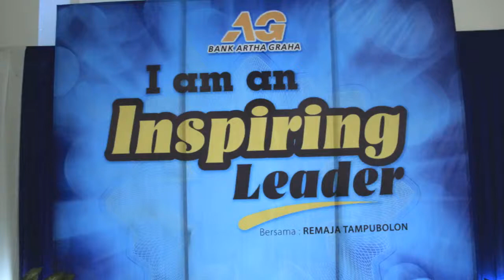Pemimpin Inspiratif - Artha Graha Internasional